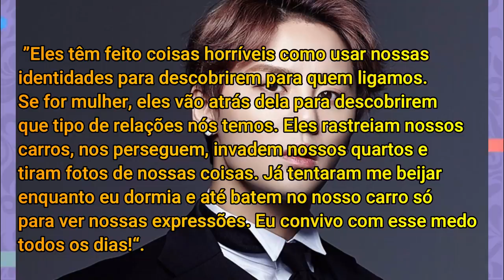CONHEÇA ALGUNS CASOS EXTREMOS DE SASAENGS (Super Junior, Girls’ Generation, BTS e mais)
Hoje viemos contar pra vocês alguns dos casos mais extremos de sasaengs. Vem ficar horrizado com a gente.

Quem somos?